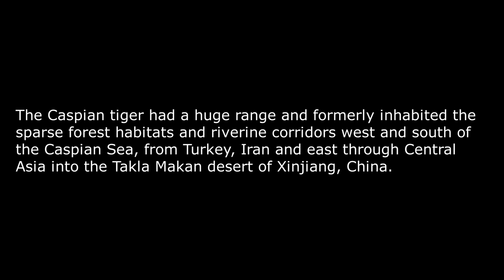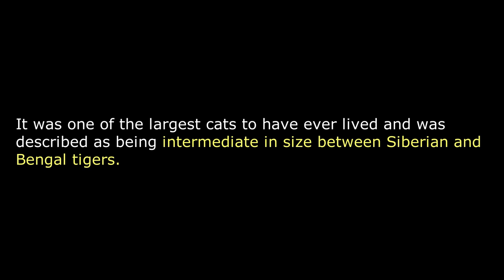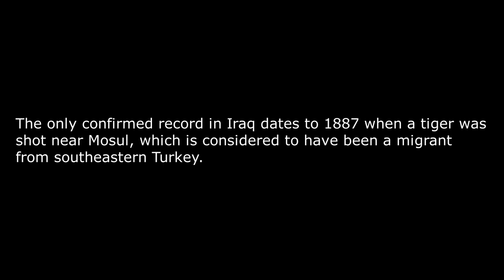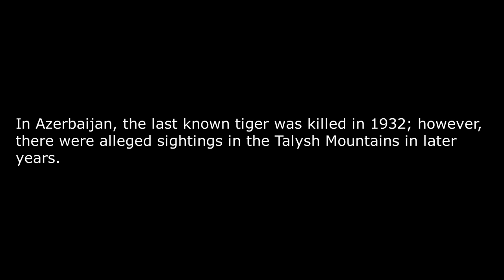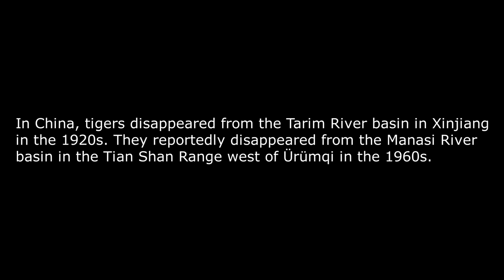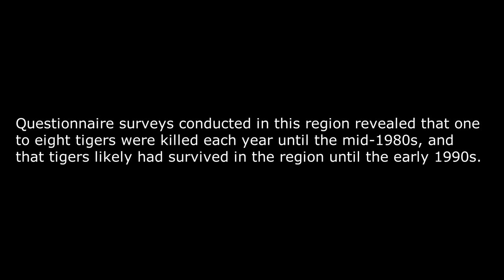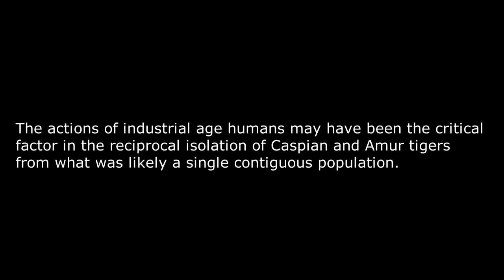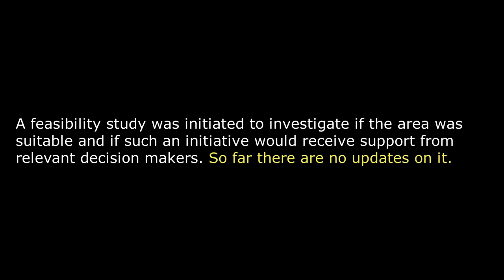Caspian Tiger II Tales Of Forgotten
Caspian Tiger was one of the largest sub-species/race of tiger with strong legs, wide paws, and unusually large claws.
It was also known as the Hyrcanian tiger, Mazandaran tiger, Persian tiger, Balkhash tiger and the Turanian tiger.
In 2017, the Cat Specialist Group revised felid taxonomy and now recognizes the tiger populations in continental Asia as P. t. tigris.
However, a genetic study published in 2018 supported six monophyletic clades, with the Amur and Caspian tigers being distinct from other mainland Asian populations, thus supporting the traditional concept of six living subspecies.
Results of a phylogeographic analysis evinces that the Caspian and Siberian tiger populations shared a common continuous geographic distribution until the early 19th century.
The Caspian tiger had a huge range and formerly inhabited the sparse forest habitats and riverine corridors west and south of the Caspian Sea, from Turkey, Iran and east through Central Asia into the Takla Makan desert of Xinjiang, China.
Until the Middle Ages, it was also present in Ukraine and southern Russia.
It was one of the largest cats to have ever lived and was described as being intermediate in size between Siberian and Bengal tigers.
Male Caspian tigers weighed around 170–240 kg (370–530 lb); females weighed 85–135 kg (187–298 lb).
Despite persistent rumors to the contrary, it is believed that the Caspian tiger became extinct in the mid-twentieth century.
Fortunately, according to a study by researchers at the University of Oxford, it has been discovered that the genes of the Caspian tiger live on today in the Siberian tiger.
Siberian tigers are set to be introduced to areas in Kazakhstan where Caspian tigers once lived.
Through preliminary ecological surveys it has been revealed that some small populated areas of Central Asia like Amu Darya river delta have preserved natural habitat suitable for tigers.